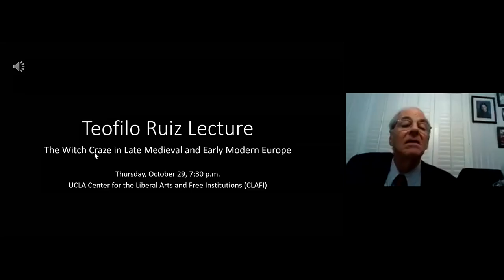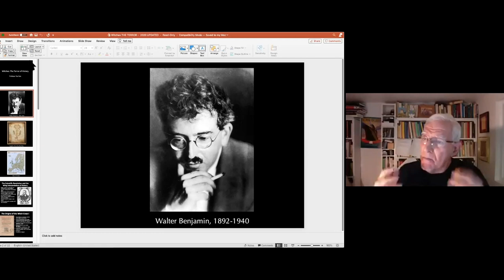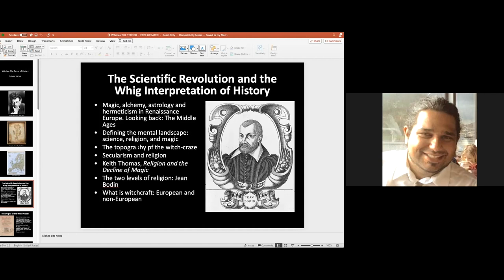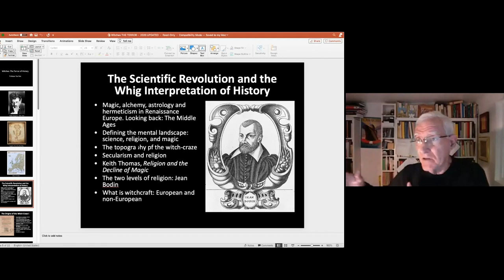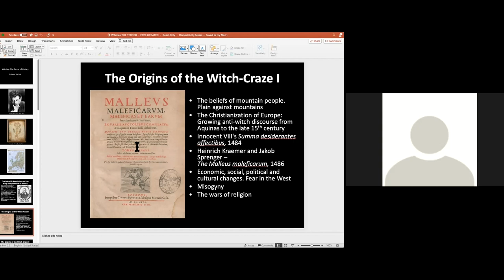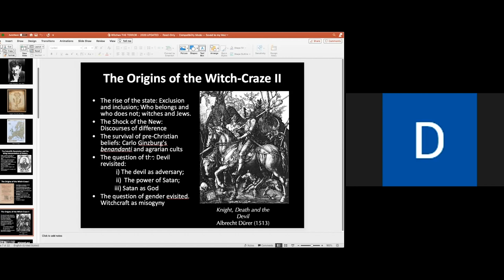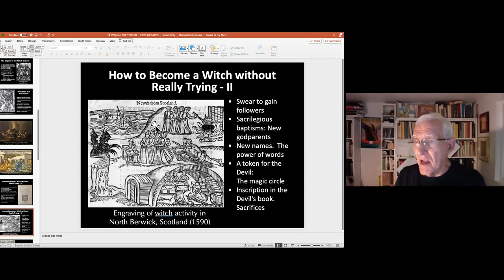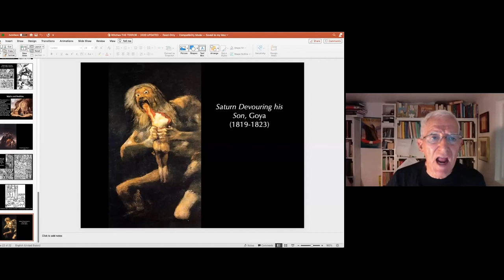Teofilo Ruiz – "The Witch Craze in Medieval and Early Modern Europe"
Teofilo Ruiz has long been one of the most beloved teachers in the UCLA history department and received the University’s Distinguished Teaching Award in 2008.  In 2012 he received a National Humanities Medal from President Obama for “inspired teaching and writing.”  His many books include Spanish Society, 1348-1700; The Terror of History; and Crisis and Continuity: Land and Town in Late Medieval Castile.

CLAFI’s purpose is to study great literary, artistic, and cultural achievements, with particular emphasis on the foundations of free institutions. Through undergraduate course offerings and public events, CLAFI serves UCLA students and faculty as well as the general public.

CLAFI also has a Student Club that, along with promoting and attending the Center’s lectures, hosts its own events such as movie nights, short story readings, and faculty-led seminars. The club also supports student-led projects that promote the liberal arts.